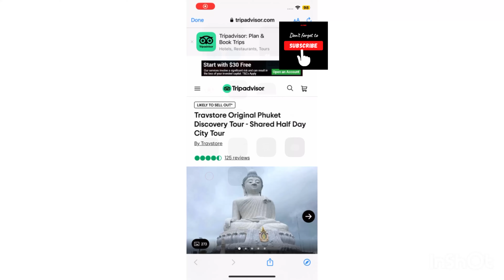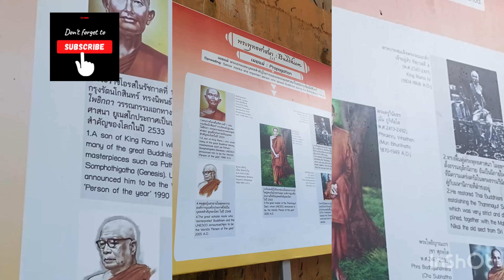Phuket Tour | BIG BHUDDA